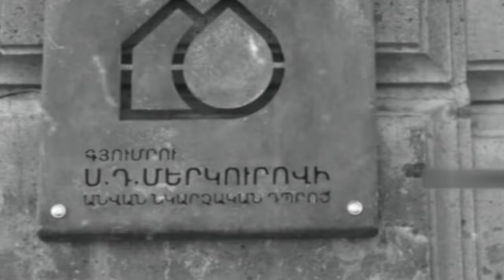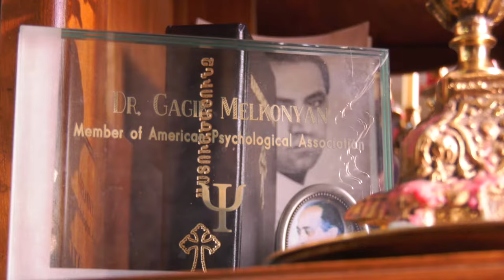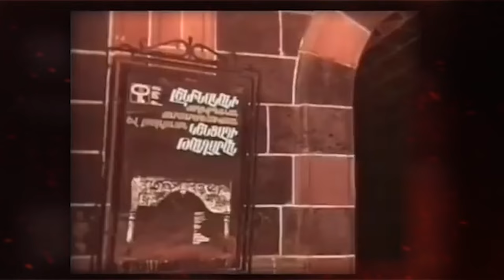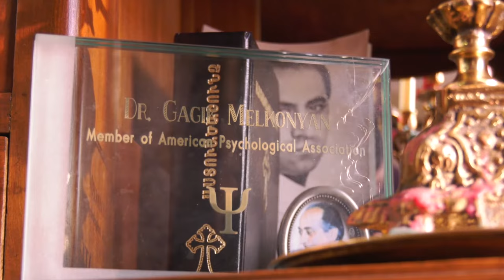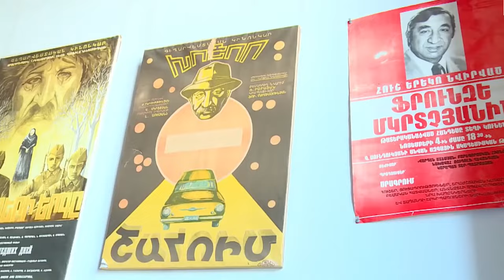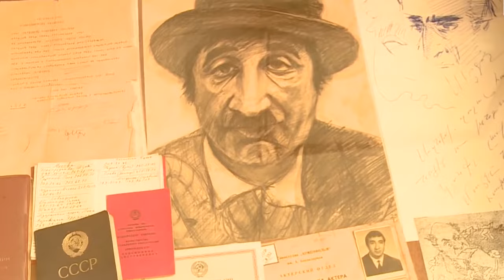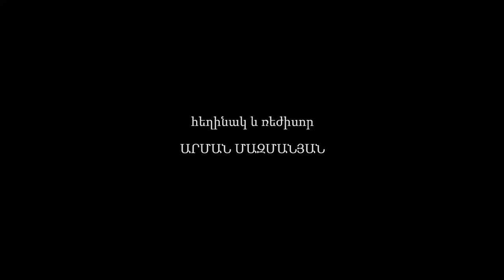Գեղանկարիչ, գրող, հոգեբան Գագիկ Մելքոնյան / Painter, writer, psychologist Gagik Melkonyan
ԱՐՀԵՍՏՆԵՐ ԵՎ ՄԱՍՆԱԳԻՏՈՒԹՅՈՒՆՆԵՐ / ПРОФЕССИИ И РЕМЕСЛА /  PROFESSIONS AND CRAFTS

ռեժիսոր և պրոդյուսոր - Արման Մազմանյան / режиссер и продюсер - Арман Мазманян / director and producer - Arman Mazmanyan

Գեղանկարիչ, գրող, հոգեբան Գագիկ Մելքոնյան / Художник, писатель, психолог Гагик Мелконян / Painter, writer, psychologist Gagik Melkonyan